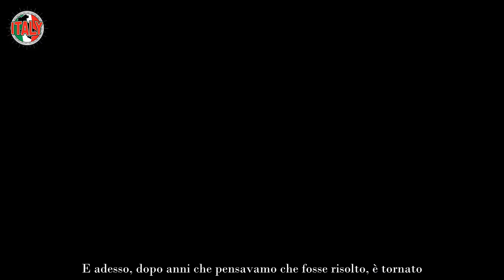“Morte sicura”, il dramma senza fine della madre di Soleil Sorge Annuncio shock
Soleil Sorge, celebre influencer italoamericana, conosciutissima sui social e molto apprezzata anche in televisione si è messa a nudo insieme a sua mamma Wendy Kay in una commovente intervista ai microfoni di Silvia Toffanin. Nel salotto di Verissimo si sono lasciate andare a confessioni inaspettate commuovendo tutto il pubblico in sala e a casa.

Intanto, il loro legame è più forte che mai: le due passano moltissimo tempo insieme nonostante i loro vari impegni che spesso costringono madre e figlia a separarsi. Sui social Soleil e Wendy si mostrano sempre affiatatissime insieme ai loro bellissimi cagnolini, tra cui Simba, compagni fidati delle loro avventure in giro per Milano.